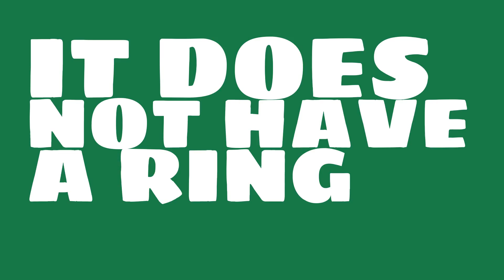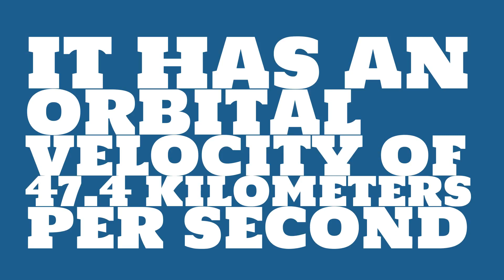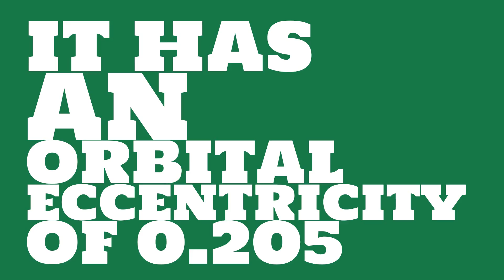What is the obliquity of orbit of Mercury?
Watch this video to learn everything you ever wanted to know about Mercury.